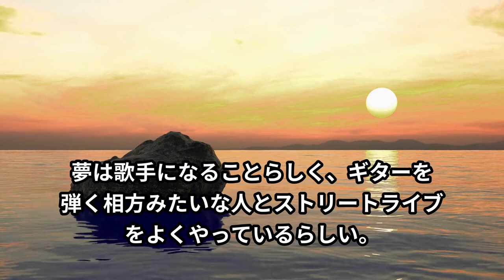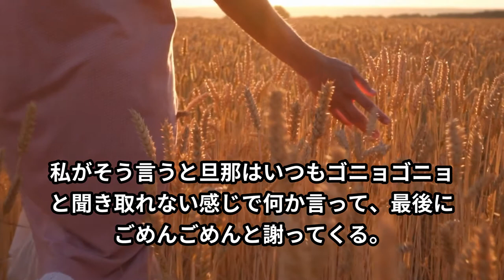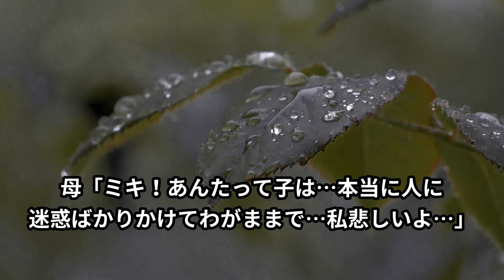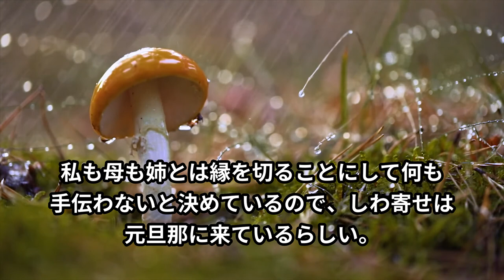【スカッとする話】旦那「君の姉を妊娠させた…離婚してくれ」姉「旦那とタワマン貰うから出ていけ！」→私「ＯＫ！」地獄の底で反省しろ！【スカッと朗読の部屋】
【スカッと】彼女がカフェで他の男と一緒に食事してた。俺『やっ、やあ…』男「誰この人」彼女「…」→共通の女友達からLINEがきて…【スカッと漫画の部屋】

【スカッと】実家の母に妊娠3ヶ月を報告に行った→母が席を外す→兄嫁「義妹さんが子ども産んだら援助が減るから」ととんでもない事を言った→後日母から招集がかかった…

【スカッと】実家に顔を出すたび帰宅後に嫁が体調を崩す。俺「大丈夫？」嫁『言えないよ…』→嫁が俺実家に行く時にボイスレコーダーを仕込んでみたら…

【スカッと】普段温厚な夫が私に箸を投げつけ激怒→「両親と同居したい！反対ならお前は出ていけ！」ここは私の父の持ち家なんですけど…ｗ

【スカッと】夜の公園でホームレスの女の子に助けられた。お礼のために探し続けた結果→人生を変えるとんでもない展開へ！

【スカッと】姑の話を鵜呑みにする夫が離婚届を突きつけてきた！私が謝ると思い込み「この離婚届を見て、良く反省しろよ！」私はさっさと離婚届を提出→夫の荷物も全て義実家へと送りつけると…

【スカッと】俺「離婚してください」嫁「はっ？いいよ！ほら離婚届！」すぐさま提出、マンションを引き払い社員寮へ入った結果・・・

【スカッと】大型スーパーで女性店員から付け回される→帰ろうとした次の瞬間→「清算してないものがありますよね？」えっ？警察を呼んで困ってしまったのは…